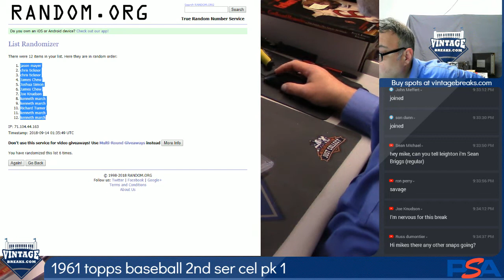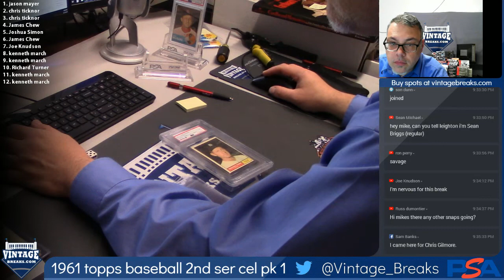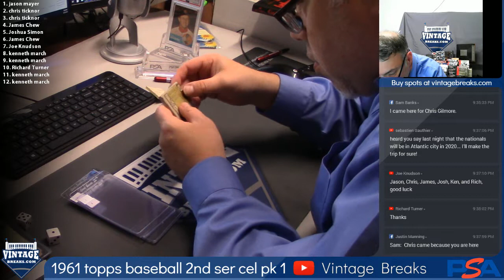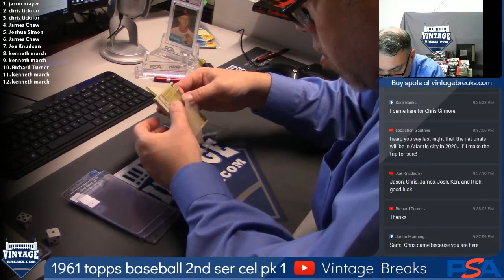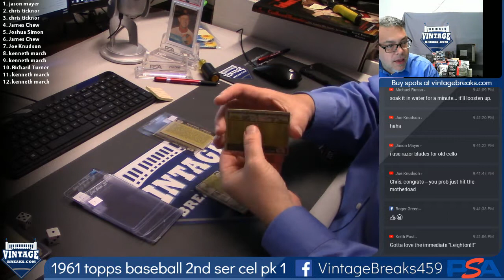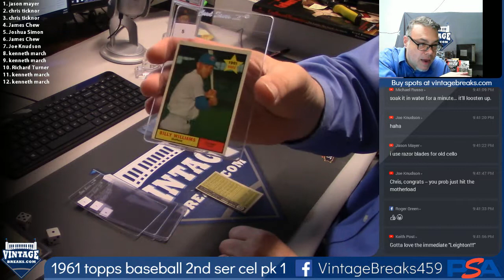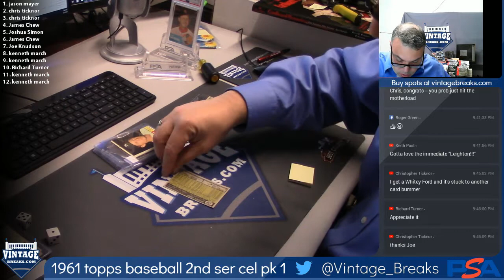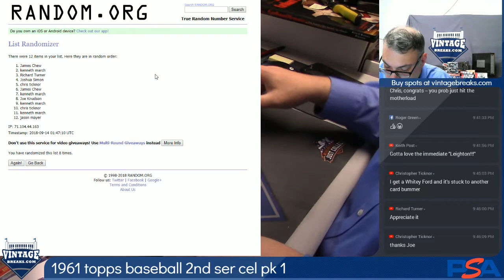2018 09 13 1961 Topps Baseball 2nd Series Cello Pack 1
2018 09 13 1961 Topps Baseball 2nd Series Cello Pack 1